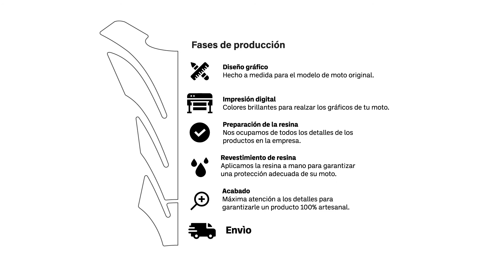PEGATINAS 3D LabelBike® Área clave compatibles con motocicleta Benelli Leoncino 800-800 Trail 2022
Compre estas pegatinas ahora en nuestra tienda de Amazon

0:00 Presentación de Nuevos Adhesivos Resinados para defensa
0:13 Limpie el y proceda con la instalación de pegatinas
1:21 ¡Finalizado! Calentar con secador de pelo adhesivo aplicado
1:27 Garantías y fases de producción

Buenos dias!
En este video te mostramos cómo montar las exclusivas pegatinas 3D Labelbike® para Área clave para tu Benelli Leoncino 800-800 Trail 2022.

Además de proteger su bicicleta, la hace estéticamente más bella y atractiva.

• Pegatinas personalizadas con revestimiento de resina. Adhesivos para Área clave compatibles con Benelli Leoncino 800-800 Trail 2022
• Pegatinas de alta calidad. Fácil aplicación
• Decoran y resisten el mal tiempo, los lavados y los rayos UV.
• Hacen que tu bicicleta sea única sin dañarla
• Labelbike exclusivo - Made in Italy